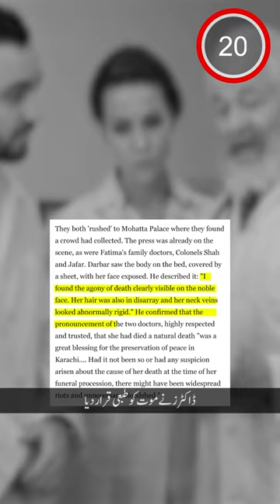How Fatima Jinnah Died | History of pakistan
Mohammad Ali Jinnah, the founder of Pakistan was extremely fond of his younger sister, Fatima Jinnah. Fatima proved to be a great support and confidante to brother Jinnah and was a bright ray of light in Jinnah’s life as described by himself once. However, for two years after Jinnah’s death, Fatima was not allowed to address any public meetings. It was only on Jinnah’s third anniversary that she addressed Pakistan on Radio. And during that time as well, when she started to speak her heart out speaking of Jinnah’s death, of the ambulance breaking down, she was cut off abruptly. In her last times, she even regretted the creation of Pakistan by his brother Mohammad Ali Jinnah and called it a huge mistake.

On his closeness with Fatima, brother Jinnah once described her in his words as, ‘Miss Fatima Jinnah is a constant source of help and encouragement to me. In the days when I was expecting to be taken as a prisoner by the British Govt., it was my sister who encouraged me, and said hopeful things when revolution was staring me in the face. Her constant care is about my health.’ On another occasion he said, ‘My sister was like a bright ray of light and hope whenever I came back home and met her. Anxieties would have been much greater and my health much worse, but for the restraint imposed by her’.

Fatima Jinnah died an unfortunate death at the age of 71, as many believed she was murdered. Despite as many as half a million followers taking part in her funeral procession, the then Government did not allow people of Pakistan to have a last look at Fatima Jinnah. While the Government called her death natural, many including her family believed she was assassinated and also filed a petition for the same. Her book ‘My brother’ too was banned by the Quaid-e-Azam Academy of Pakistan being declared against the ‘Nazaria-e-Pakistan’.

Fatima Jinnah was popularly hailed as “Madar-e-Millat’, the mother of the nation for her contribution in the formation of Pakistan. Her rallies witnessed millions of people from across Pakistan who would line up in huge numbers to have a glimpse of her. Fatima Jinnah’s name was an important one among the prominent leaders of Pakistan Movement. She also contributed in the social development sector of Pakistan, along with Begum Liaquat Ali Khan she worked in the realm of women awakening and participation in national affairs. On the political front, after the

What Fatima meant with her words to Abida Hussain showed her disappointment with the political developments of Pakistan and its government. Fatima then said to Abida, “Had my brother foreseen all this; would he have struggled so hard for the creation of Pakistan? Would he have wanted a country without a constitution, without justice, where skilled sycophants become powerful while people with integrity and dignity start falling behind? If this was what Pakistan was to become, then making Pakistan was a foolish mistake.’

However, on 9 July 1967, no key was dropped from the bedroom balcony but no one noticed. It was only in the evening that the domestic maid finally told a neighbour. It was near dusk by the time a locksmith opened the door. Inside her bedroom, Fatima Jinnah lay cold, having passed away hours before she was found. She was 71. While the Govt. announced the cause of the death to be a heart attack, many including Jinnah’s nephew Akbar Pirbhai, insisted that she was murdered. He even met Ayub Khan and requested that a judicial commission be appointed to examine if she had been assassinated, a request that was turned down by Ayub. This was reported under the headlines ‘New Twist to Miss Jinnah’s controversy’. It is believed that her followers were not allowed to see her face to confirm that she had not died unnaturally.creation of Pakistan, Fatima stood opposite to Ayub Khan in 1960, for the elections that were to be held in 1965 and had four candidates in the race to constitute the electoral college for the presidential and assembly elections. Earlier to that, apart from her travel to East Pakistan in 1954, she had hardly jumped in active politics. While Ayub Khan was a known face in politics, Fatima had the great advantage of being the sister of the leader of All India Muslims’ Quaid-e-Azam. However, she lost the elections to Ayub Khan who then went on to become the President of Pakistan.